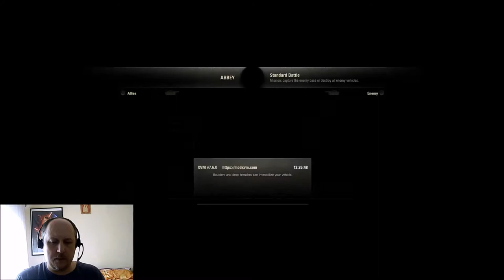WOT Birra Moretti L'Autentica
Ale Degustation playing World Of Tanks presents Italian Lager: Birra Moretti L'Autentica

Brewed by: Birra Moretti (Heineken Italia)

Birra Moretti is a genuine beer produced using a traditional process that has remained almost unchanged since 1859. To produce Birra Moretti, only the highest quality raw materials are used and a particular mixture of valuable hops, that gives the beer its aroma and unique fragrance, intensifying the slight bitter flavour. It is a low fermented beer that has a golden colour, the tone of which is given by the quality of malt used. The alcoholic content is 4,6% volume that make it suitable to drink at any time of the day. In fact it is a perfect accompaniment to both dinner and lunch or to drink in the evening with friends. 11.3°

The Fiat 3000 is a tier 1 light tank.
The vehicle was developed on the basis of the Renault FT French light tank. The first prototype was manufactured in 1919. From 1921 through 1930, a total of 150 vehicles with autoloading guns and machineguns were produced, 26 of them were exported. The vehicle saw action until 1943.

The L6/40 is a tier 2 light tank.
Italian light tank developed by Fiat-Ansaldo in the late 1930s. The vehicle entered mass production in 1940 and came into service in 1942. It was used on all fronts by the Italian Armed Forces. According to one source, 283 vehicles were manufactured by September 1943. However, some sources mention a different number of vehicles: 440.